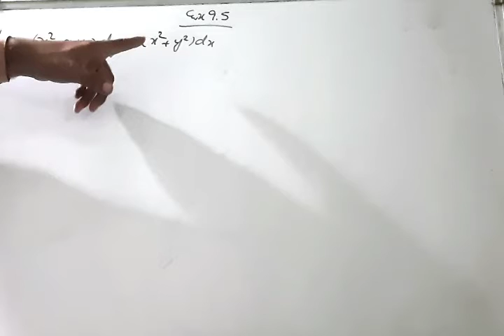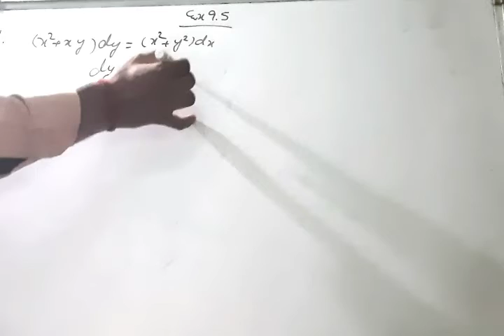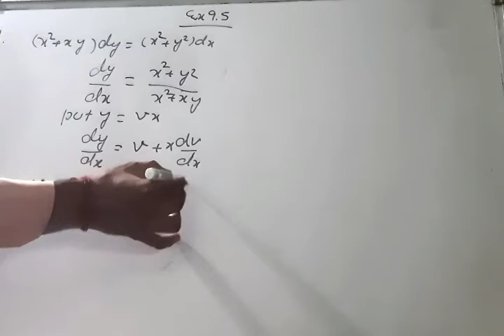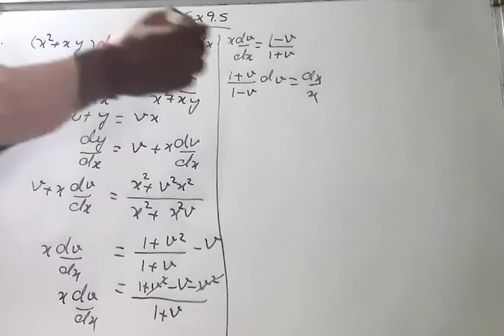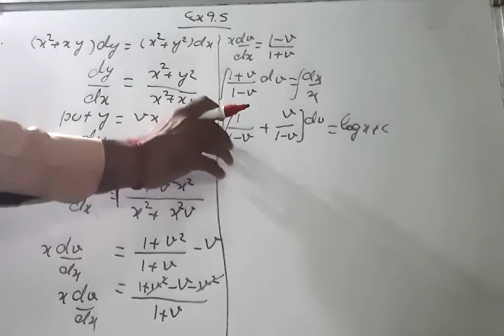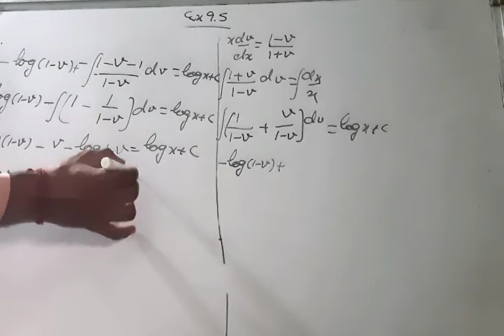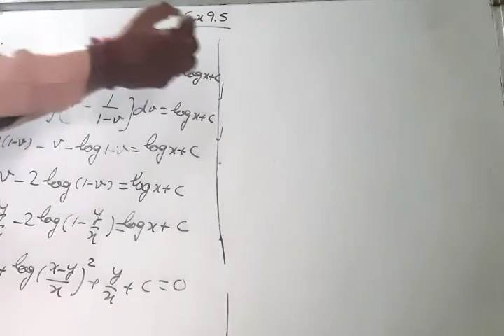NCERT 12th class maths chapter 9 differential equations ex 9.5 hints and solutions in hindi and Eng